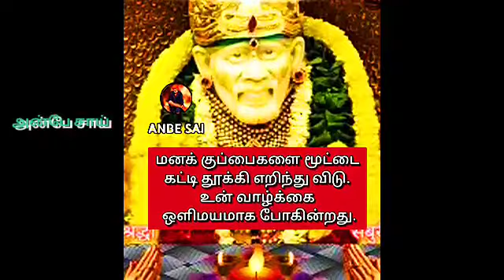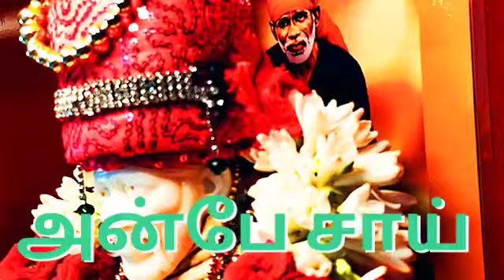வெற்றி நிச்சயம் இது சாய்யின் சத்தியம் || SHIRDI SAI BABA ADVICE IN TAMIL